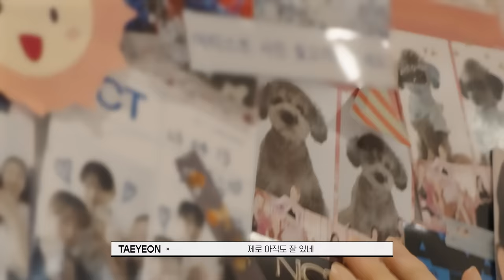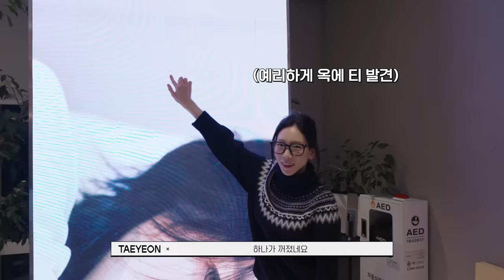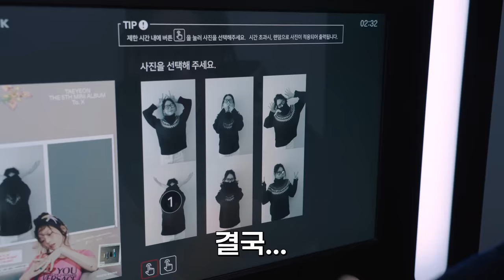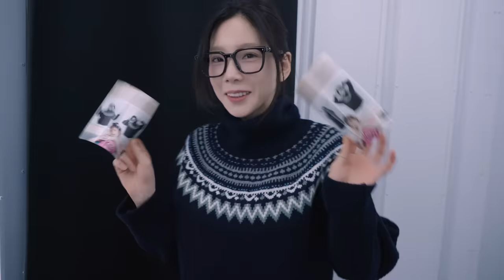이거 봐! 태연 나왔엉!✌🏻 | 사인 현장 & 'To. X' 두컷 찍기 | 탱구의 회사 출근 Vlog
TAEYEON's 5th mini album "To. X" is out!